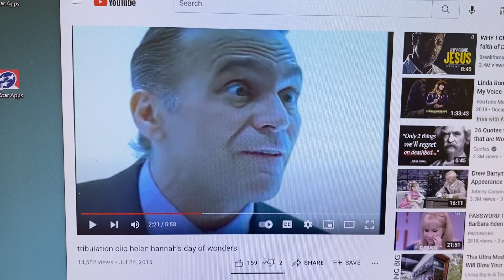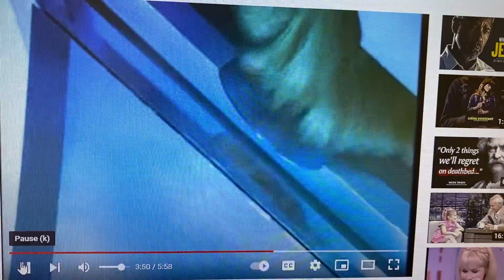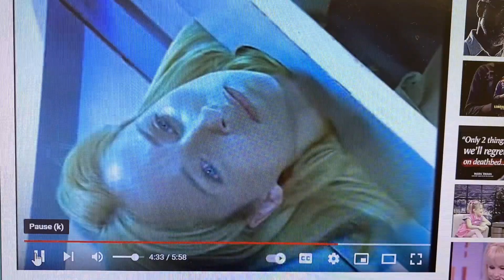Part 2- Tribulation movie- Helen Hannah scene